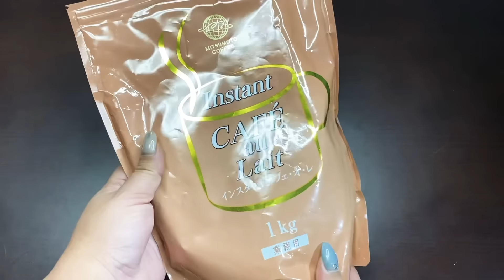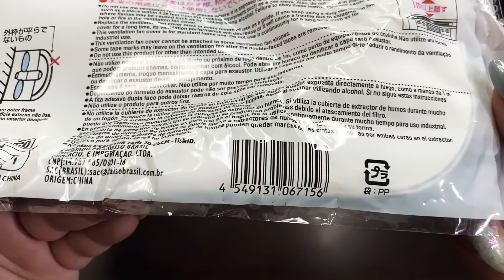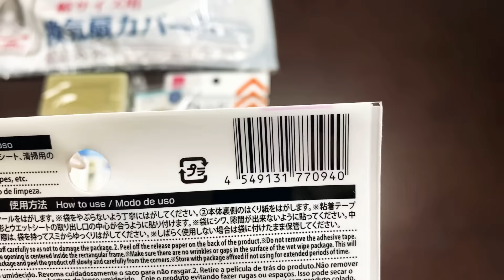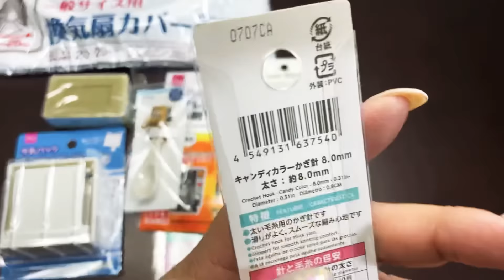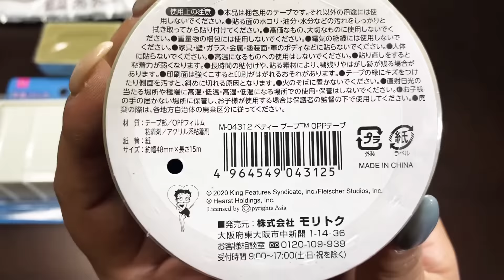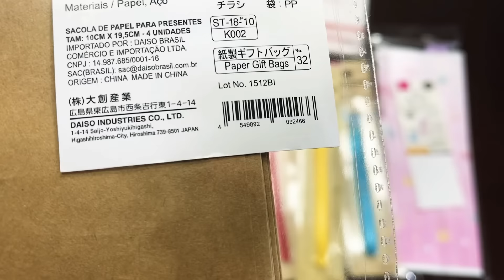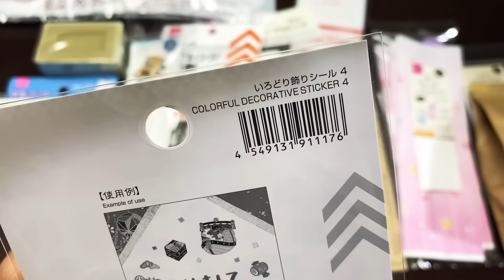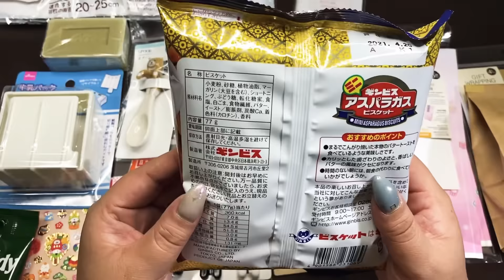ダイソー購入品紹介★新商品！！便利商品&かわいい雑貨♡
12/9（水）21:00〜ライブ配信決定ー♡

今回はダイソー購入品紹介。。。

ジャンル問わずに購入して来ました♪
皆様のお買い物のお手伝いになれば嬉しいです★

ぜひ最後までお付き合いください♡